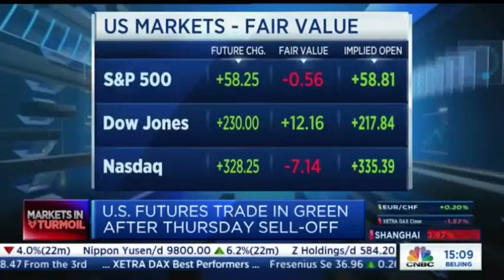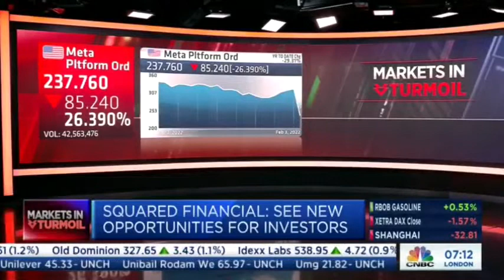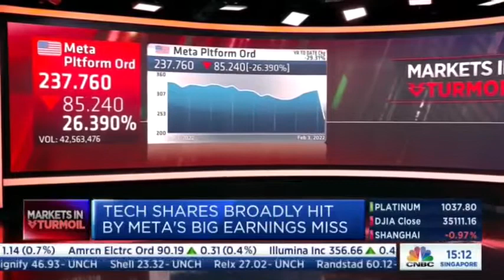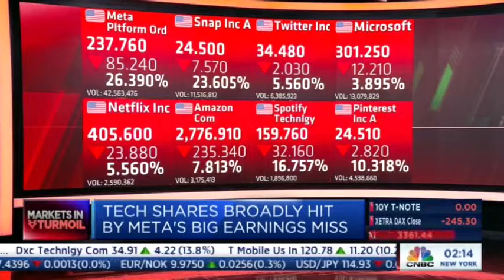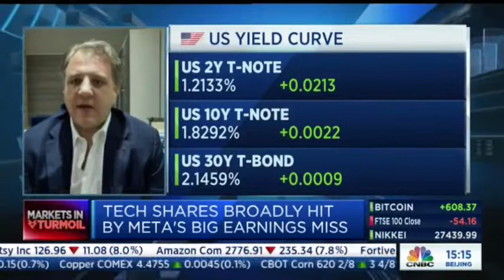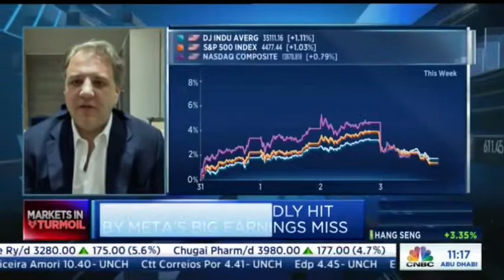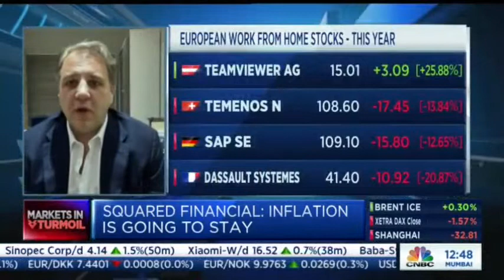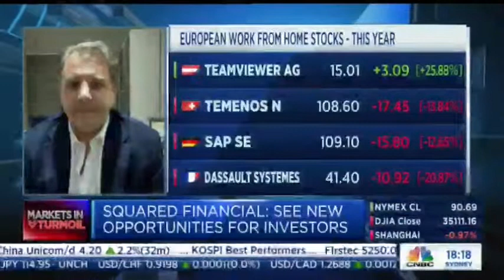SquaredFinancial Founder and CEO Philippe Ghanem discusses new investor opportunities live on CNBC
SquaredFinancial Founder and CEO, Philippe Ghanem, discusses new investor opportunities on CNBC (date 04/02/2022).

Philippe Ghanem, a Swiss national, is a ‘C’ suite executive who is seen as an innovator and visionary in global financial markets. As an investor and expert in trading and FinTech, he has developed a reputation for building financial services companies based on his insight and understanding of trading systems.
Philippe Ghanem has gained well-defined people management skills throughout his 15 years of senior leadership and high-level management roles, with responsibility for over 300 employees across multiple international regulatory environments. He has a track record of building and maintaining the performance of teams to achieve financial and commercial goals. He has developed and launched several retail and institutional trading firms